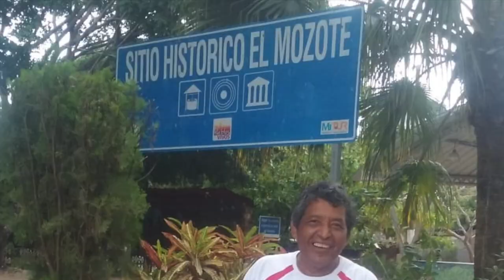Vanlife | El Boqueron | Finding Our Way Around an Active Volcano with a New Friend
We circumnavigated El Boqueron Crater in El Salvador and met a new friend!

Edwin was taking in the views when we wandered over and told him our plans to walk around the crater. Stoked, he decided to join.

Of course this hike was way longer than we thought but still amazing, even with the bushwhacking.

El Boqueron has a mild viewpoint walk for people that have less time or just want to see the crater.

It’s $2USD to enter and $1USD for a car or $2USD for a van.

No pets allowed here, unfortunately.

Resources :
The app iOverlander helped us find this spot.

If you have limited service like us we also wrote a blog article about our experience